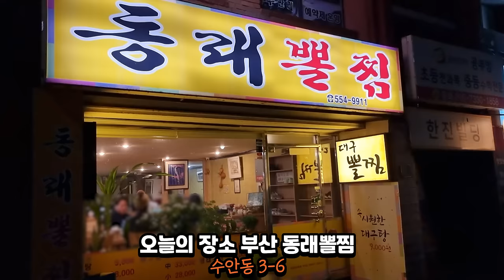부산 대구뽈찜+대구탕에 한잔 했어요 동래뽈찜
아구찜과 비슷한건 먹어봤지만 이런건 처음이네요!!
나중에 따로 개인적으로 방문하고 싶어지는곳!!
맛나게 잘먹었습니다

사비로 구매후 제작한 영상입니다

이메일
인스타
jobswa